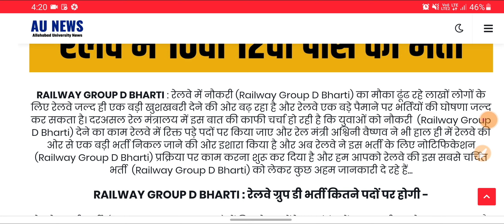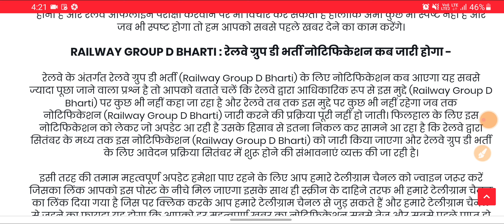RAILWAY GROUP D BHARTI 2023 : 95003 गार्ड, क्लर्क पदों पर आ रही भर्ती, 10वीं पास के लिए खुशखबरी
RAILWAY GROUP D BHARTI : 95003 गार्ड, क्लर्क पदों पर आ रही भर्ती, 10वीं पास के लिए खुशखबरी

महत्वपूर्ण वीडियो :-

संपूर्ण हिंदी TRICK से // ALL EXERCISE PART WISE || UP POLICE | UPSI | LOWER PCS | SSC GD | UP JAIL WARDEN | UP LEKHPAL | LEKHPAL  | FOREST GUARD

Channel keyboard :-
Public carrier
Vinod sharma g
EXamपुर
Sarkari Pathshala
Ram Chaudhary UP POLICE
Rojgar Coaching Meerut
Orcas study (उत्तर प्रदेश पुलिस )
Police Pathshala
Sandeep Beginner
SV पाठ्यक्रम
DAROGA UP Vlogs
UP Exams - Abhinay Maths
Rwa Vidyarthi
Target Defence Job
RAJ UPP JOBS
Ram Chaudhary